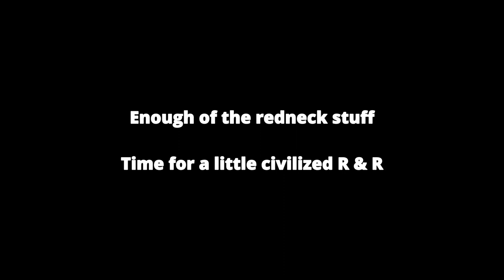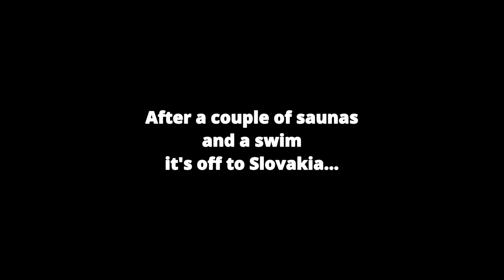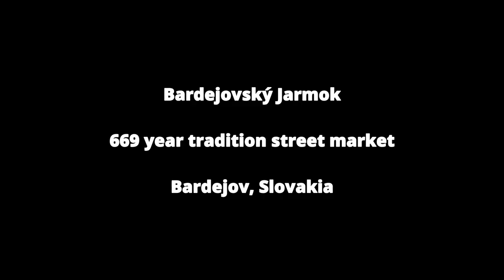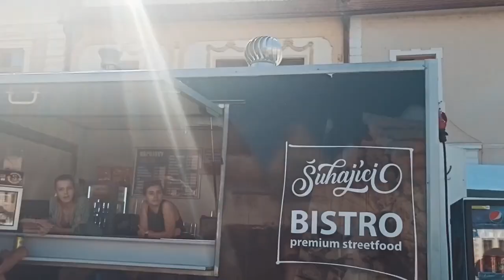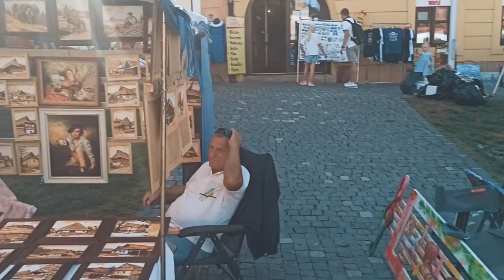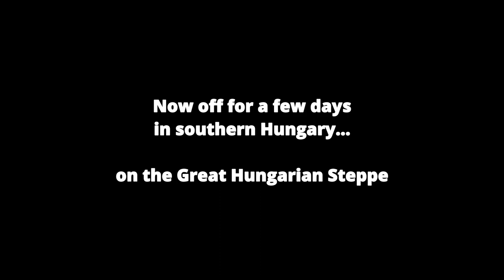Mineral Spa Summer Trip Central Eastern Europe (Poland, Slovakia, Hungary)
Mineral spas are ancient and natural healing centres. Whether they're based around drinking water (to cure such problems as stomach, liver, kidney or other ailments) or for bathing in geothermal pools (for skin, muscles, bones), they're a part of Central and Eastern European life - and have been for centuries. This summer we decided to visit some of the best and most famous spas in our region of Europe - from Krynica Zdroj in Poland, also famous for skiing in winter, to Bardejovske Kupele in Eastern Slovakia, to the hot geothermal pools in Balmazújváros, Hungary, near the city of Debrecen and the Romanian border. Along the way we tried out many of the various local attractions, such as the famous historic Bardejovsky Jarmok street market, the absolutely immense Nyíregyháza zoo (one day is not enough to properly walk around it), to a Land Rover safari on the Great Hungarian Plain to see prehistoric animals brought back to life - the giant Auroch and Przewalski's horse.It was a great escape from chopping wood constantly in preparation for winter...

Filmed with a Panasonic Lumix FZ300/FZ330 with a Polaroid UV lens and a Xiaomi Redmi Note 8.